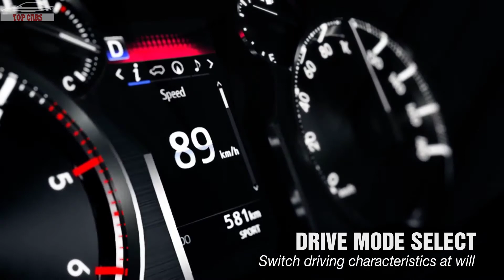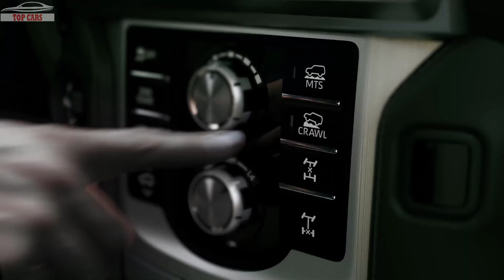Land Rover Discovery SVX vs Toyota Land Cruiser PRADO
[Top Cars]: Land Rover Discovery SVX vs Toyota Land Cruiser PRADO